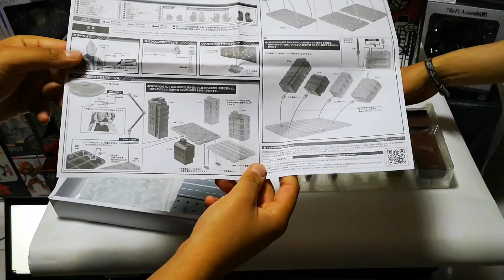Reseña Ultraman del 50th Aniversario | Otaku Visual mex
Les dejamos este video que fue realizado para otro proyecto que no fue, esperemos les guste y entretenga con nuestras tarugadas.
quieren mas videos asi?